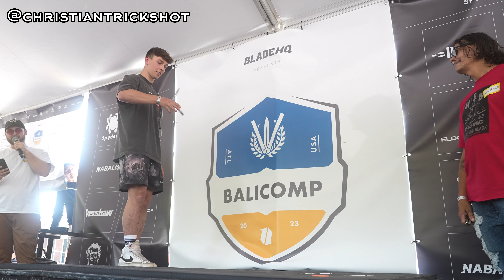Blade Show Atlanta 2023 | The World's Largest Knife Show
Here are some highlights from Bladeshow! Thanks to everyone who stopped by the Squid booth and shouts out to all the flippers featured in this video.

Stay in the Loop! Get emails about product releases, drops, sales, and more!